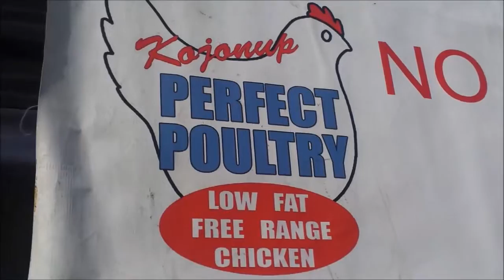Albany Farmers Market Perfect Poultry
2022 Update: Greg from Perfect Poultry continues to bring free-range chicken to Albany Farmers Market every fortnight.

Greg "Duck" Hill is in the market with his truly free range chicken from Kojonup.  Whole Chicken, pieces, rolls, breast meat PLUS frames, necks, livers and chicken feet!